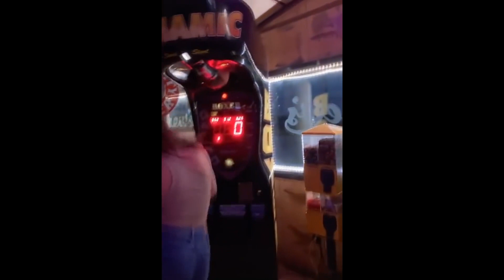【喬壹・Beach Time】09...daily laugh challenge～compilation of funny videos